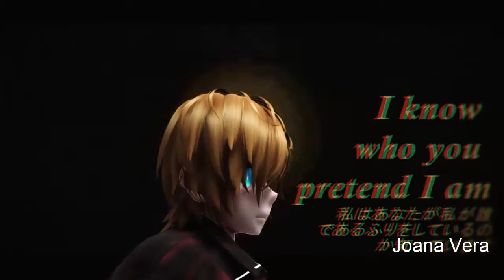Washing Machine || Meme || MMD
credits
models: by me, kurime-chan03 & titan
motion: by  @YoiteRox
background: by yoiteRox

💙Skype: Joymadeleine